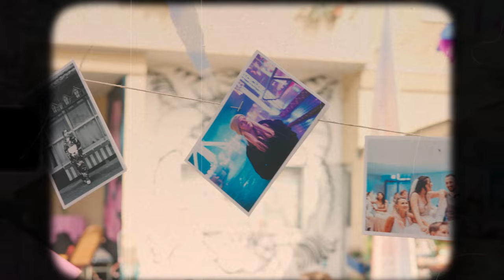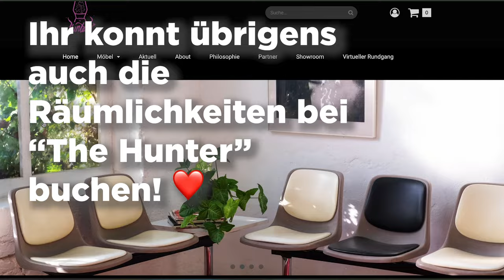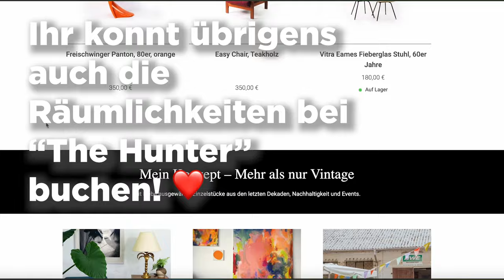Ein Raum, viele Möglichkeiten - Mini-Fotoshootings in "The Hunter" Vintage-Store Karlsruhe 📸 📺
Wilkommen zurück zu einem neuen BTS-Fotoshooting! 📸

Heute zeigen wir euch Einblicke in Mini-Fotoshootings, die wir im "The Hunter" Karlsruhe an Annas "Coffee, Music, Vintage" Event geschossen haben 🧳

Wir wurden eingeladen bei diesem tollen Event einen Stand aufzubauen und boten dort kleine Fotoshootings an.

Wir waren den ganzen Tag unterwegs und haben im Möbellager verschiedene Fotoshootings gemacht, bei denen der Raum immer der Selbe war, und sich nur das Tageslicht und die Personen geändert haben.

Die Herrausforderung hier war, trotz der gleichbleibenden Location und begrenzten Zeit vielseitige Bilder zu schaffen, bei denen Licht, Pose und Winkel passen.

Vielen Dank nochmal an Anna, für die Möglichkeit und die wunderschöne Location! Wenn ihr Interesse an einem Fotoshooting dort habt, könnt ihr euch gerne bei Anna oder @thehunterkarlsruhevintage 📺❤️

Außerdem bedanken wir uns bei allen Models, auch die, die nicht im Video zu sehen waren! Ihr habt das alle super gemacht und wir hatten super viel Spaß mit euch ❤️

▶️ 𝗖𝗮𝗻𝗼𝗻 𝗘𝗢𝗦 𝗥𝟱:
▶️ 𝗖𝗮𝗻𝗼𝗻 𝗘𝗢𝗦 𝗥𝟱𝗰:
Hauptkamera Videos und Zweitkamera Fotos:

▶️ 𝗖𝗮𝗻𝗼𝗻 𝗢𝗯𝗷𝗲𝗸𝘁𝗶𝘃 𝗥𝗙 𝟴𝟱𝗺𝗺 𝗙𝟭.𝟮𝗟 𝗨𝗦𝗠
Lieeeeeelingsobjektiv

▶️ 𝗗𝗝𝗜 𝗥𝗼𝗻𝗶𝗻-𝗦

▶️ 𝗥Ø𝗗𝗘 𝗪𝗶𝗿𝗲𝗹𝗲𝘀𝘀 𝗚𝗢
▶️ 𝗥Ø𝗗𝗘 𝗪𝗶𝗿𝗲𝗹𝗲𝘀𝘀 𝗚𝗢 𝗜𝗜
▶️ 𝗞𝗼𝗽𝗳𝗵𝗼𝗲𝗿𝗲𝗿
▶️ 𝗥𝗼𝗱𝗲 𝗟𝗮𝘃𝗮𝗹𝗶𝗲𝗿 𝗚𝗢

▶️ 𝗔𝗽𝘂𝘁𝘂𝗿𝗲 𝗔𝗟-𝗠𝗖 𝗣𝗼𝗰𝗸𝗲𝘁 𝗥𝗚𝗕 𝗟𝗘𝗗 𝗩𝗶𝗱𝗲𝗼𝗹𝗲𝘂𝗰𝗵𝘁𝗲

▶️ 𝗦𝗠𝗔𝗟𝗟𝗥𝗜𝗚 𝗥5 𝗥6 𝗥5𝗖
▶️ 𝗦𝗺𝗮𝗹𝗹 𝗥𝗶𝗴 𝗞𝗹𝗲𝗺𝗺𝗲:
▶️ 𝗜𝗡𝗜𝗨 65𝗪 𝗣𝗼𝘄𝗲𝗿𝗯𝗮𝗻𝗸:
▶️ 𝗦𝗰𝗵𝗿𝗮𝘂𝗯𝗲𝗻-𝗦𝗲𝘁:
(nicht meins, aber habe ich auf Amazon gefunden)